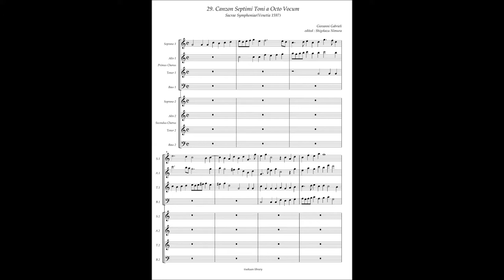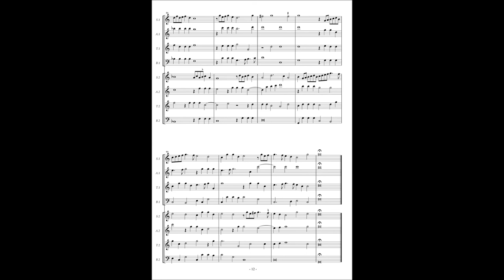Giovanni Gabrieli, Sacrae Symphoniae(1597) 29. Canzon Septimi Tpni a 8 vocum